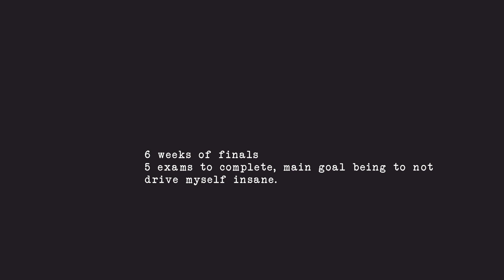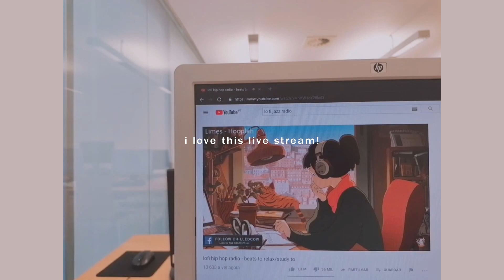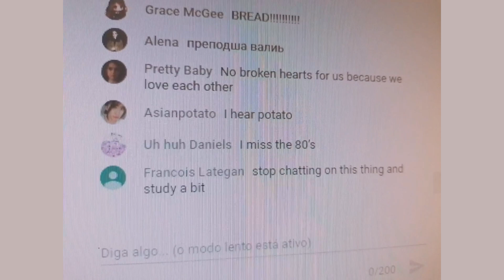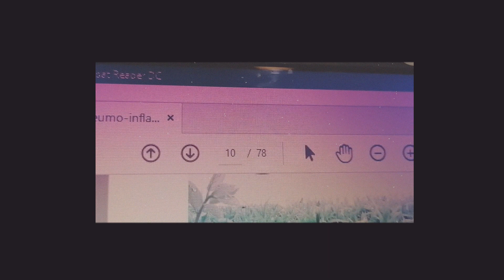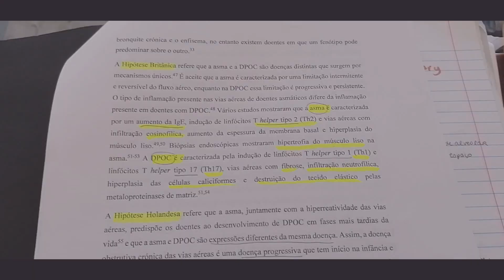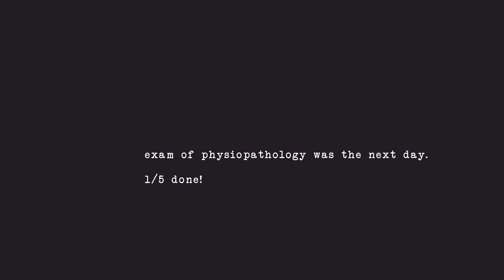So Finals Begin... a countdown 🌸 // uni vlog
[🌾open me! 🌾]

a girl is tired writing to you right now. 💌 i would much rather be editing, reading the day away, going on for a walk, the weather is excellent today!, than stressing with finals today. :/ starting to feel burned out. 🍵 but i definitely will have two finals next week though!.. i'm growing more eager for this final season to end by the day, so my will power is being tested, considering there's still 3 weeks left. but i don't want to complain anymore. it just makes things more difficult. i'm going to take some deep breathes and get back to work. this is something i must get through.

editing this has been a pleasure in the past few days! as always, never fails to cheer me up. i hope you enjoy this video. in this time frame there were no more classes or lectures to attend, so i'll be making my way through revision, with the first exam in the 17th: Physiopathology. now that i am writing, there are only a few days till my next one, Introduction to Clinical Practice, which despite my impatience at the moment, I quite enjoy studying!

i hope you're doing well today dear one! if you've sent me a message for this first exam I am so so grateful for your kindness, it really helped me get through some motions. it means the world you even care, what & how i'm doing. baffles me every time. stay healthy and hydrated too. see u soon bunny 🌻

🌿 songs:
cute coffee by rose
i think by lil mochi
good morning by lil mochi
3am by krylic.
when you left by miscél
Latte Boy by Elijah Lee featuring goon
Melanie by TV Girl
Fuite No. 2 by Yoann Garel
can i sit ? by lil mochi